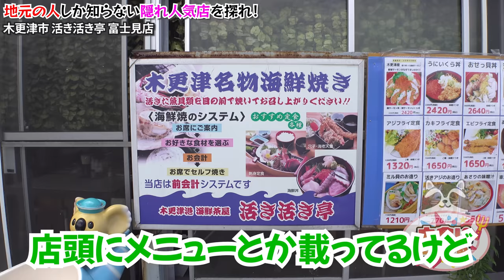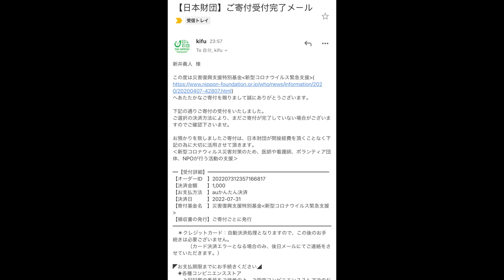地元のタクシー運転手さんにオススメ店へ連れてってもらったら最高の出会いがあった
今回は新企画ということでタクシー運転手さんにオススメのお店に連れて行っていただきました！！
なんかこういうのめちゃくちゃ楽しいw
旅の感覚で現地を味わえるって最高ですわ